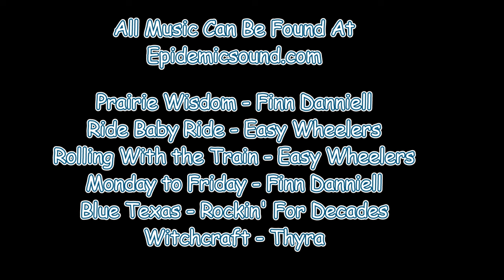There’s Always Somethin To Do! - A Dairy Farmers Challenge - Ep. 11 - Ashton Corners - Time-Lapse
Welcome to Central Dairy located in Ashton, Wisconsin.

Central Dairy has been in operation for over 100 years and was once known for its quality Holstein cows and Hogs. In the late 70s the farm was at its peak and looking toward a bright future!

Then just a few years later when Grandpa Central handed down the farm to his two sons. The two sons had constant issues working together and the farm started to fall apart.

The farm sold off all the Hogs in a move that they hoped could help save the farm and the Hogs never made a return to the farm and Central Dairy continued to accumulate more and more debt.

 Until now, a new generation is at the helm of Central Dairy and is poised to return the farm to its former glory!